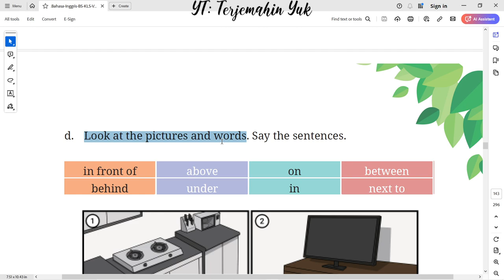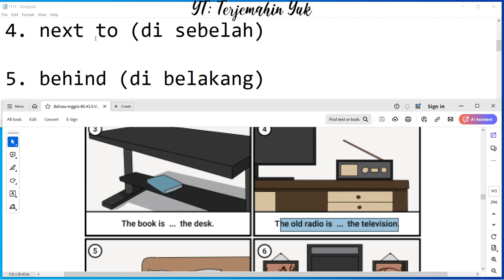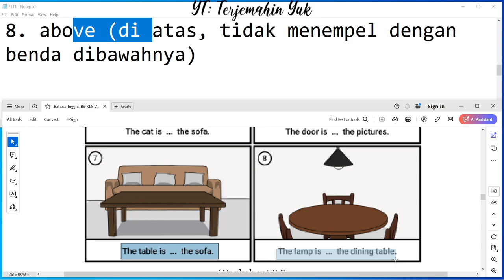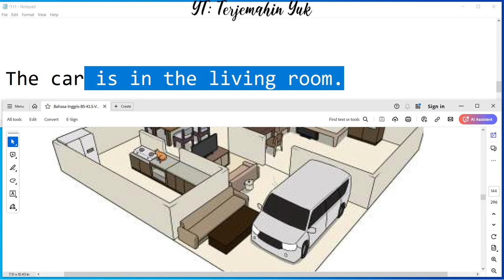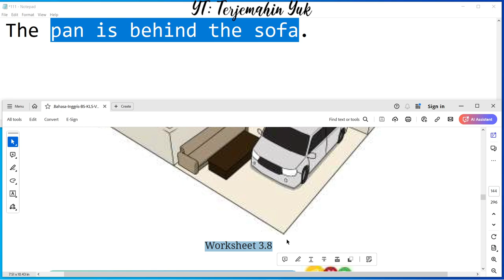Hal. 111-112 kelas 7 Terjemahan Buku Bahasa Inggris SMP Kurikulum Merdeka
Worksheet 3.7 Look at the pictures and words. Say the sentences.
worksheet 3.8 Some objects are misplaced. Find them, and say where they are.

terjemahin yuk
terjemahinyuk
terjemahkan yuk
Tingkat Lanjut
kunci jawaban
belajar bahasa inggris
pelajaran
halaman